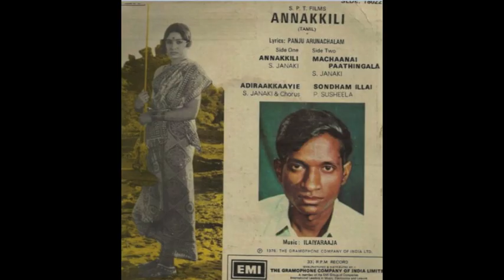Palakkad Sreeram - Scaling up the Raja Hill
Parivadini Webisode Series - Happy birthday Maestro
The genius of the artist and legendary composer come out beautifully on this extempore attempt on a synth. Sreeram dabbles with various scales and s